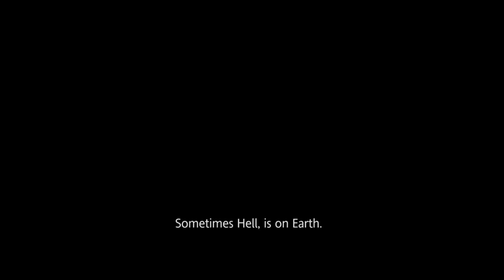Antidote - 2018 Film Trailer | Mafia Crime Action Movies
A legendary hitman trying to retire for love is poisoned by his mob boss foster father, forcing him to team up with an undercover cop to survive one final bloody night of revenge and redemption.

Antidote
Antidote Movie
Antidote Trailer
Antidote Movie Clip
Antidote Clip
Antidote English Trailer
Antidote Drama Trailer
Antidote Drama Film
Antidote Drama Movie Clip
Antidote Season 2
Janson
Janson Media